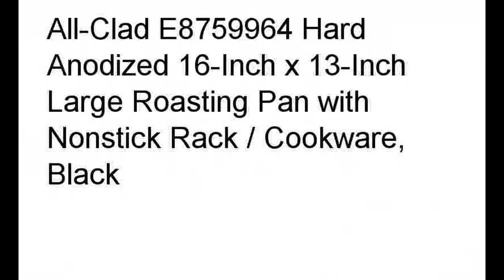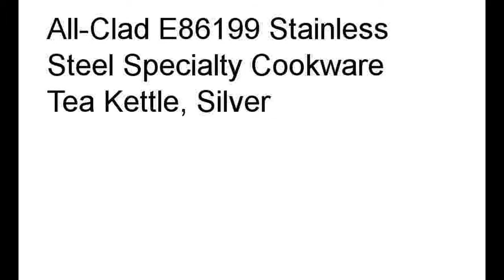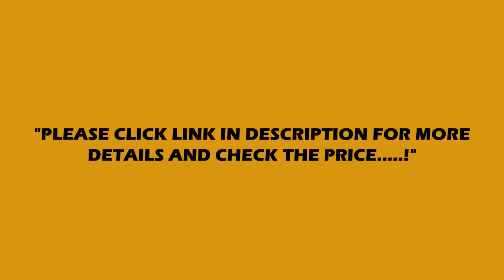Top 10 Best In Bakeware | Best Sellers In Bakeware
1. Cuisinart MCP117-16BR MultiClad Pro Stainless 16-Inch Rectangular Roaster with Rack

2. All-Clad E8759964 Hard Anodized 16-Inch x 13-Inch Large Roasting Pan with Nonstick Rack / Cookware, Black

3. Calphalon Contemporary Stainless Roaster with V Rack

4. CorningWare 1083955 French 14-Piece Bakeware Set, White

5. OXO Good Grips 3-Piece Stainless-Steel Mixing Bowl Set, White

6. Cuisinart CI670-30CR Chef's Classic Enameled Cast Iron 7-Quart Round Covered Casserole, Cardinal Red

7. All-Clad E86199 Stainless Steel Specialty Cookware Tea Kettle, Silver

8. The Smart Baker 5 Tier Square PVC Cupcake Tower Stand

9. All-Clad 700508 Master Chef 2 Stainless Steel Tri-Ply Bonded 10-Piece Cookware Set, Silver

10. Brand New Hello Kitty Rice Mold / Cookie Cutter Set of 3